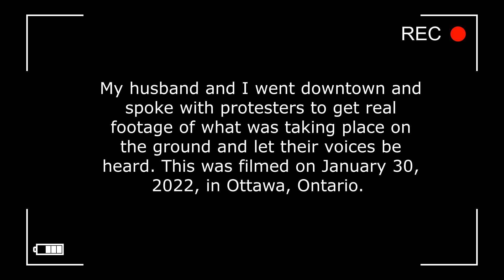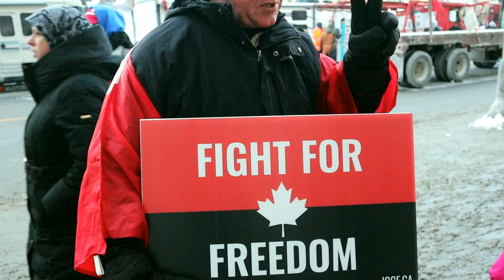Canadian Freedom Convoy 2022 - Speaking with Protesters in Ottawa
On January 15, 2022, the Prime Minister of Canada implemented a vaccine mandate for truckers to cross between the Canadian and American border. After two years of Canada being in and out of lockdowns, government imposed vaccine mandates and unjust consequences towards the unvaccinated, a large group of truckers (vaccinated and unvaccinated) have decided to protest the vaccine mandates by driving across Canada to Ottawa and demanding freedom for all Canadians.

The mainstream media in Canada refuses to report honestly on the situation and continuously portrays a negative picture of the trucker convoy freedom protesters therefore, my husband and I went downtown and spoke with the people who were participating to get real footage and feedback from the protesters themselves.

This was filmed on January 30, 2022, in Ottawa, Ontario.